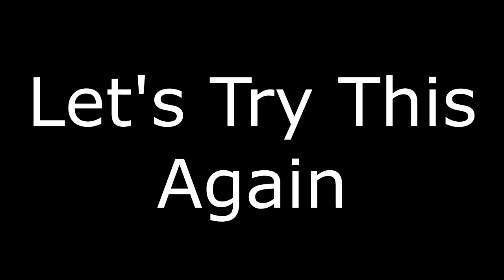The Divine Toll - Hurling the shields for the Light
It's becoming ever clearer that the Covenent stuff is a difficult subject to tackle. But we are doing our best